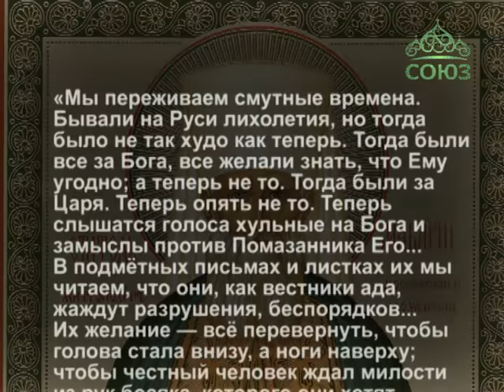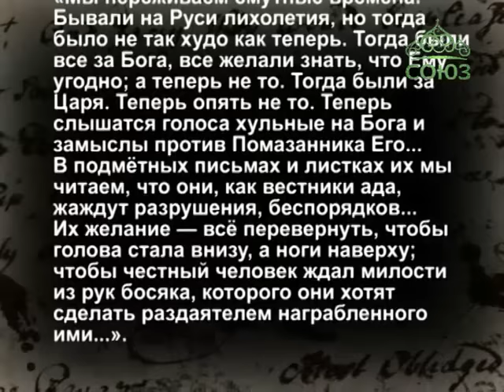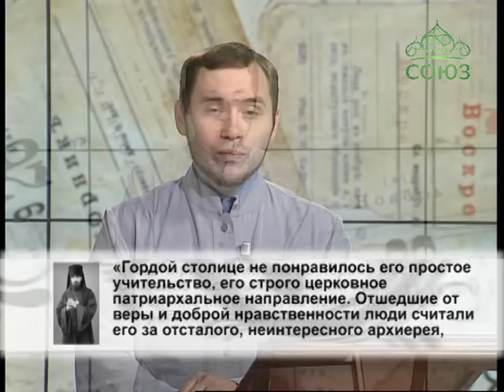Церковный календарь. 29 февраля 2016г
29 февраля. Святитель Макарий, митрополит Московский и Коломенский